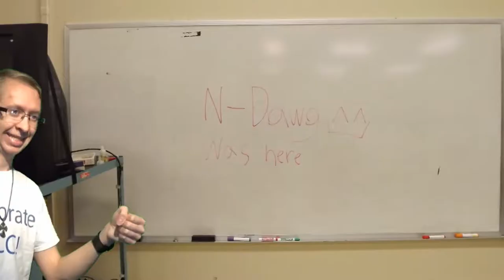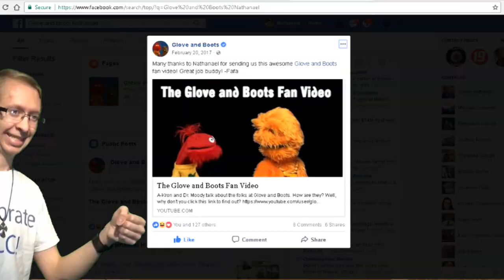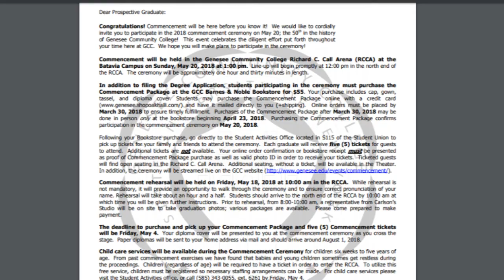The Life of a Digital Art Student at Genesee Community College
This video is a parody of BRODYQUEST and it highlights the 3 years I spent at Genesee Community College including classrooms that I learned in, artwork I created (I learned to draw in college), awards I achieved along with cosplays I did and near the end after my graduation, it higlights some of the work I've done at my place of employment, AAkron Rule/Line!

Nathanael Wittlinger / manemanera was here ;)